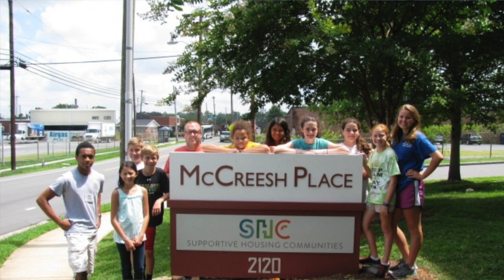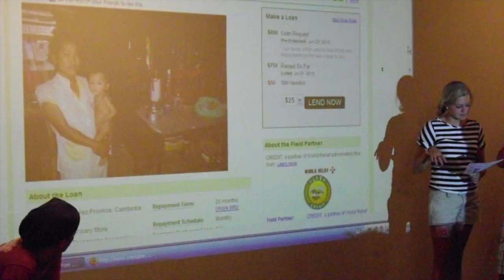Episcopal Outreach Camp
This video is about Episcopal Outreach Camp